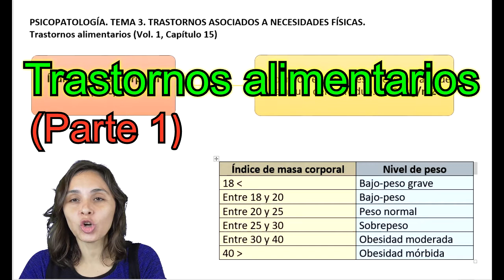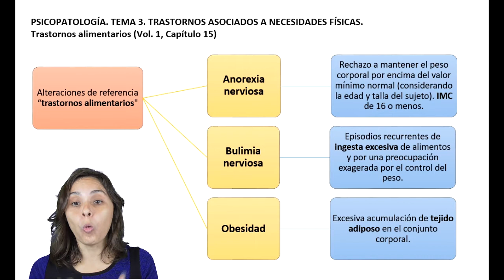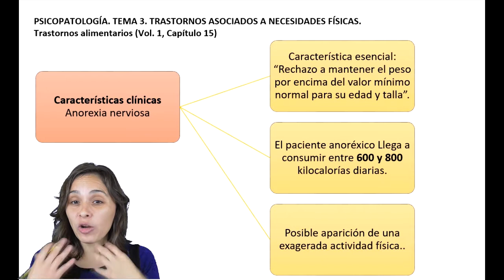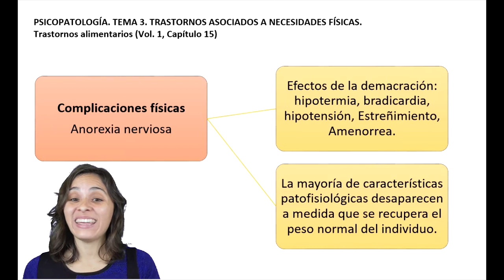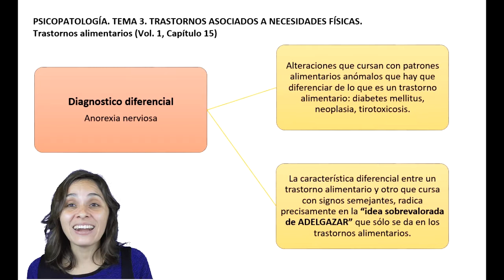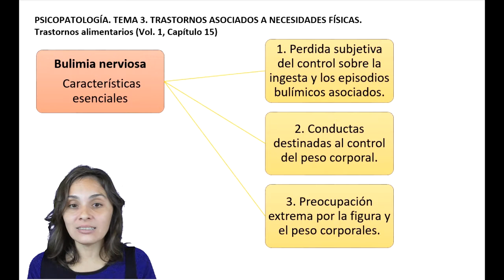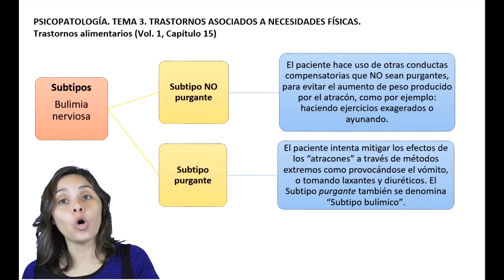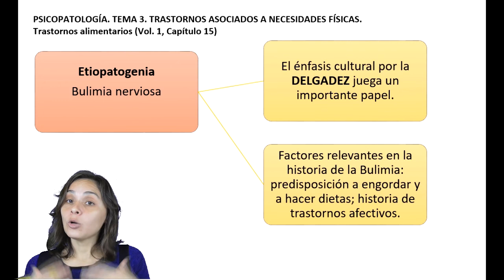Trastornos alimentarios - vídeo 1 de 2 - UNED Psicología (Psicopatología)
Asignatura: Psicopatología